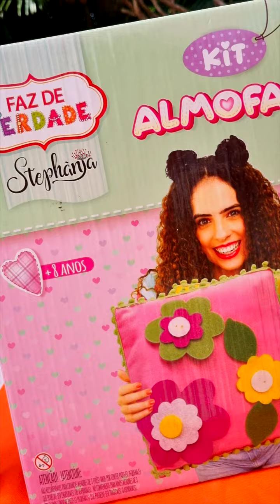Oficina de Arte Paula Stephânia e Brinquedos Estrela